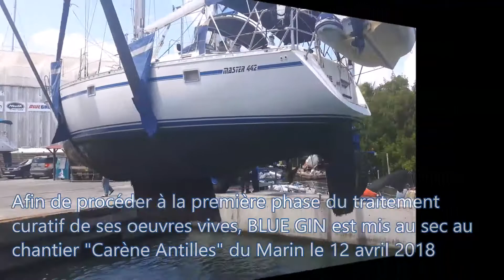OSMOSE BLUE GIN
1ère phase du traitement curatif osmose - Avril 2018